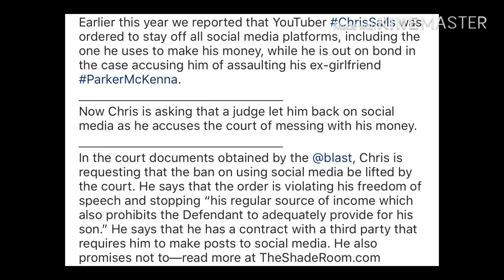ChrisSails Beg Judge To Let Him Back On Social Media|Says he will Apologize To Parker McKenna 😨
This has gone too long and too far..
make sure you like this video